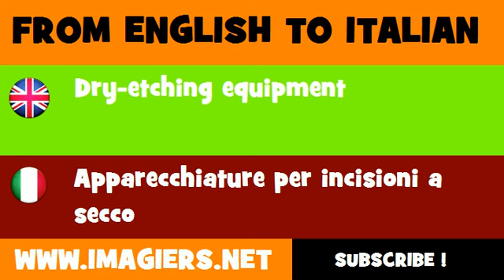How to say Dry etching equipment in Italian